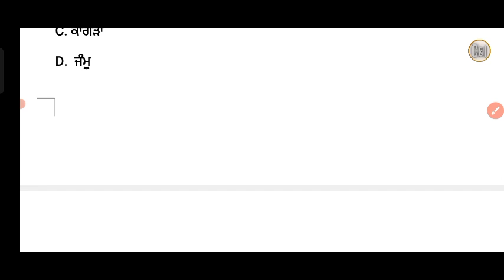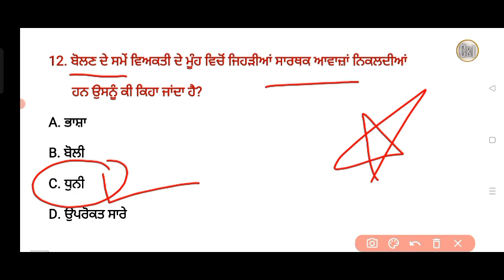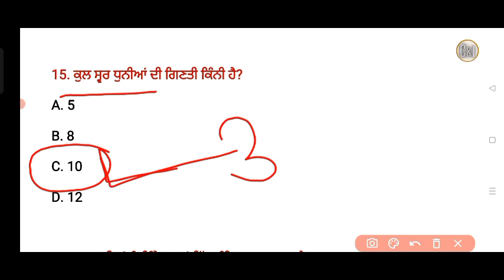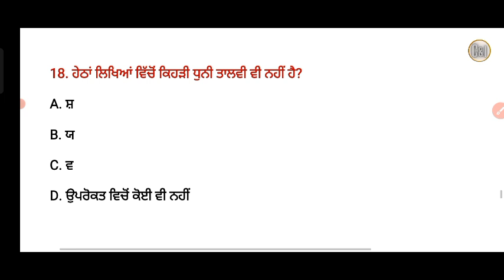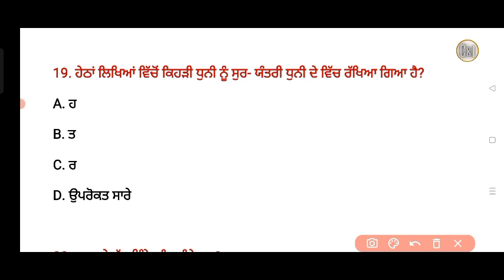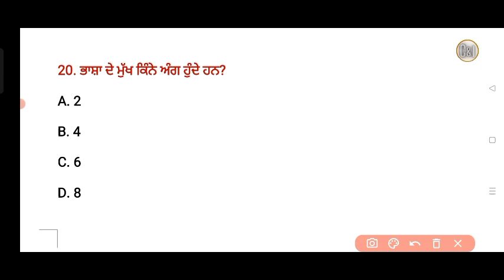Punjabi Grammar MCQ | ਪੰਜਾਬੀ ਵਿਆਕਰਣ | For All Punjab Competative Exam , Psssb , Punjab Police , VDO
Complete Punjabi Grammar MCQ | PSSSB Vdo, Forest Guard, Punjab Police, Master Cadre, punjabi grammar

Complete Punjab Grammar MCQs | Forest Guard, Psssb Clerk, Punjab Police, Excise Inspector, VDO,